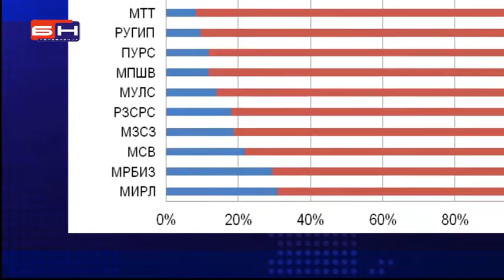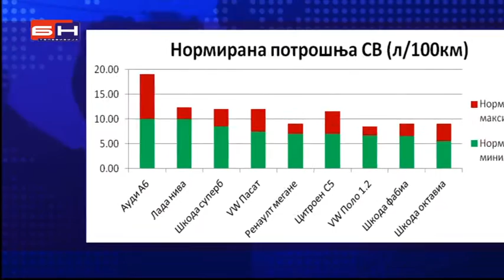Bahato koriscenje sluzbenih vozila